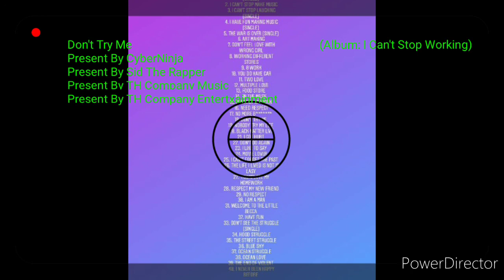Don't Try Me (Album: I Can't Stop Working) (S.T.R)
Present By CyberNinja
Don't Try Me                                                (Album: I Can't Stop Working)